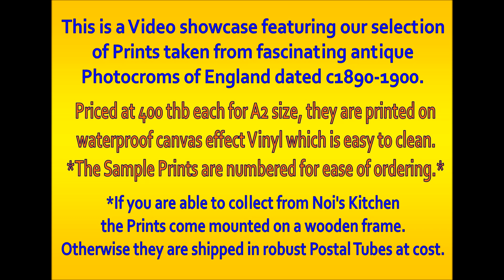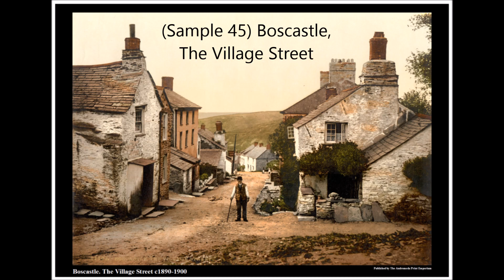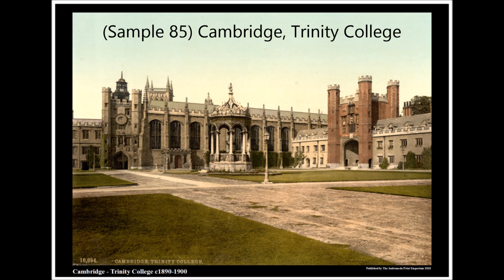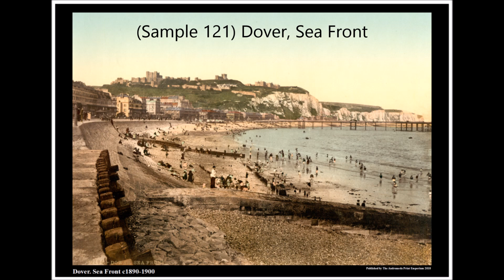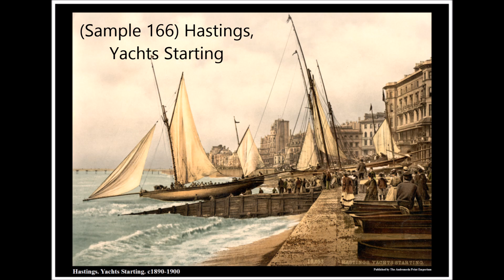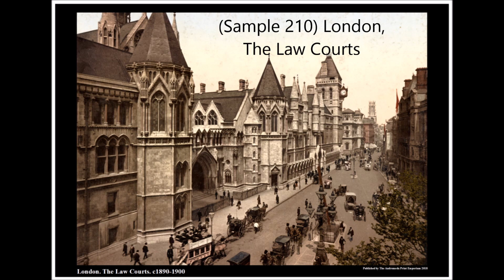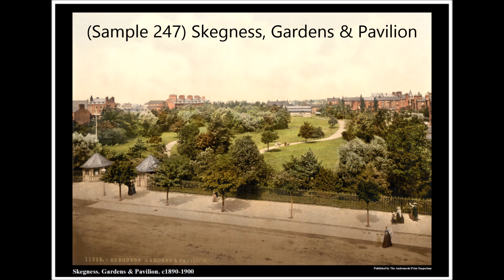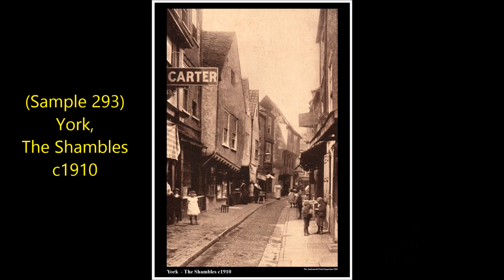Video Showcase: A2 size Prints, England Street & Seaside Scenes c1890-1900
Now then Ladies & Gentlemen! Roll up! Roll up! Here at Noi’s Kitchen we have a huge collection of vintage images covering many different subjects! We can turn these images into A2 sized Art Prints for your Home / Office / Restaurant / Bar / Café / Bistro etc. In fact they look amazing in any setting!

This video showcases a very special collection of Street & Seaside Scenes taken from antique Photochrom images of England c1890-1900.

I have to admit I am totally fascinated with these wonderful images - and particularly by the people in them.
Who were they? What kind of life did they live? Did they live to a ripe old age? We will most likely never know but these people who were just going about their daily lives when these images were taken, were mostly oblivious to the fact that they were being immortalized forever in these amazing Photochroms!

What is a Photochrom image you may wonder?

(Courtesy of Wikipedia): Photochrom (also known as Fotochrom / Photochrome) is a process invented in Switzerland in the 1880’s by Hans Jakob Schmid, for producing colourised images from a single black-and-white photographic negative via the direct photographic transfer of the negative onto Lithographic printing plates. The process is a photographic variant of ‘Chromolithography.’ Because no colour information was preserved in the original photographic process. The photographer would make detailed notes on the colours within the scene and use the notes to HAND PAINT the negative before transferring the image through coloured gels onto the printing plates.
A laborious process to be sure but the results were worth the effort!

This awesome collection features almost 300 amazing images so the video is quite long at around 35 minutes but I’m sure if you take the time to watch it you will be as fascinated as I am!

If you are interested in ordering any of these prints the sample images are numbered and titled so just get in touch and we’ll take it from there.

They cost 400thb each (A2 size) and are printed to order on good quality canvas effect vinyl which is easy to clean.
They are shipped in robust postal tubes, postage and packing within Thailand costs an extra 100thb.

If you are able to collect from Noi’s Kitchen you can save the postage AND the print will come mounted on a wooden frame inclusive of the 400thb price.

Many thanks for dropping by,

Greg :-)

All the Fixings - Zacharia Hickman
Home For The Holidays - Chris Haugen
Morning Dove - Zacharia Hickman